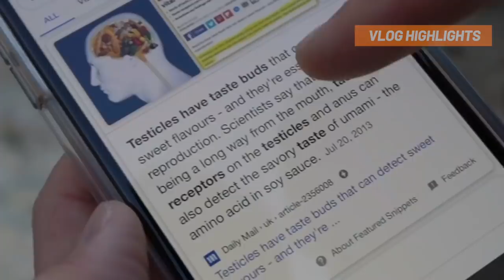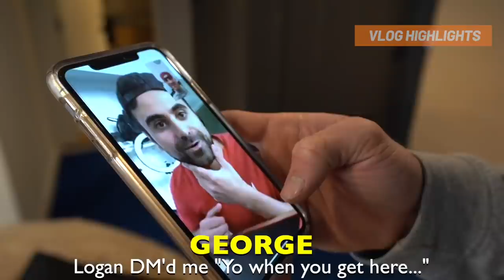George Janko Best Moments in Logan Paul Vlogs (so far in 2020)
Welcome to George Janko Best Moments in Logan Paul Vlogs (so far in 2020). George Janko and Logan Paul have been best friends for many years, sharing hundreds of vlogs together. We see George Janko in Logan Pauls Vlogs on Youtube more and more, so here is a new episode of George Janko Best Moments in Logan Paul Vlogs. George Janko has appeared on Logan Pauls Impaulsive show recently as well, where they discussed their friendship, Jesus, and heritage. George Janko's slogan is Bubbatown!